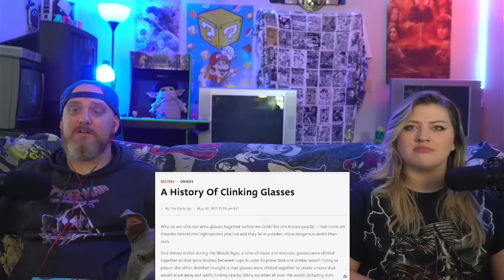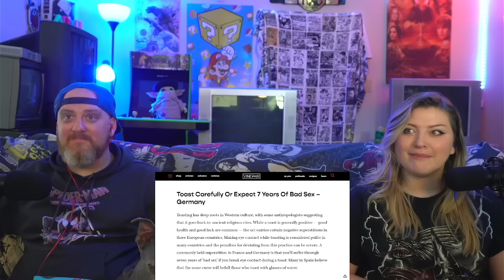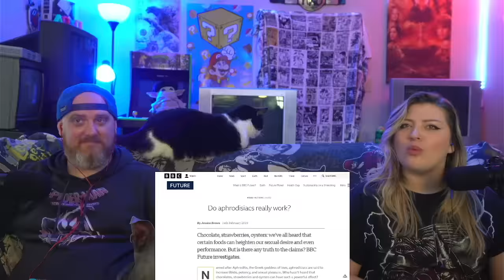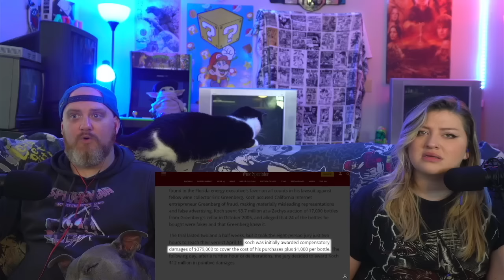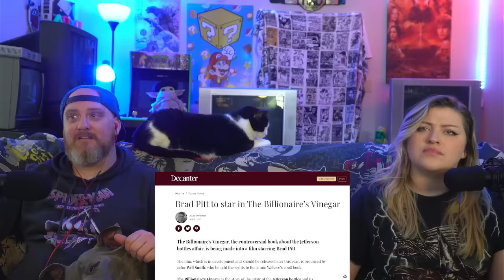Even Fancier: Drinking @InternetHistorian @IHincognitoMode | HatGuy & @gnarlynikki React